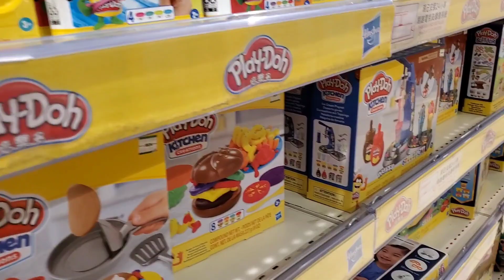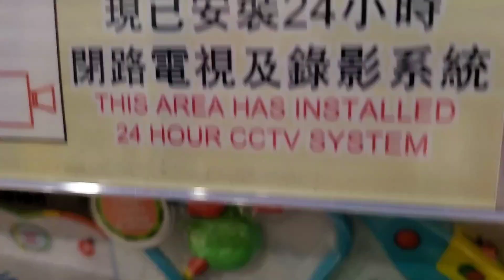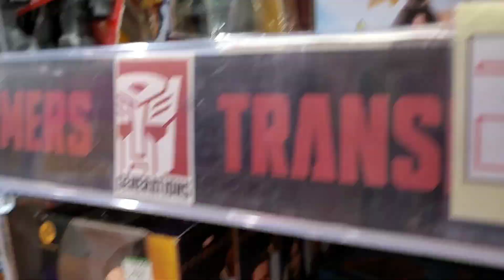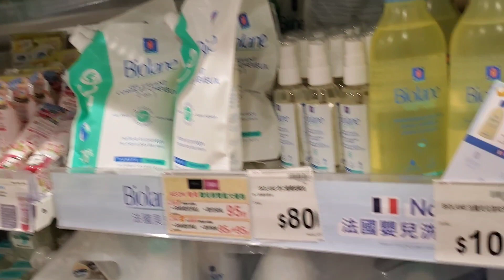WINDOW SHOPPING IN HONGKONG||HANG AROUND THE MALLS#ofwhk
Ito Ang basi sa kuha Ng video ko noong gumala ako sa mall.